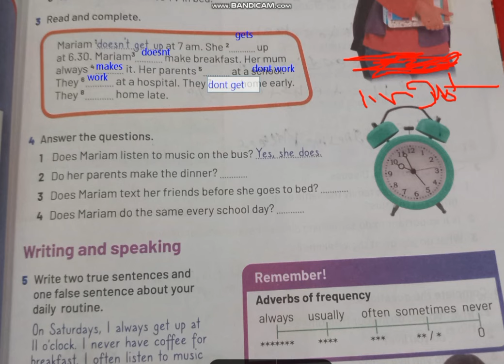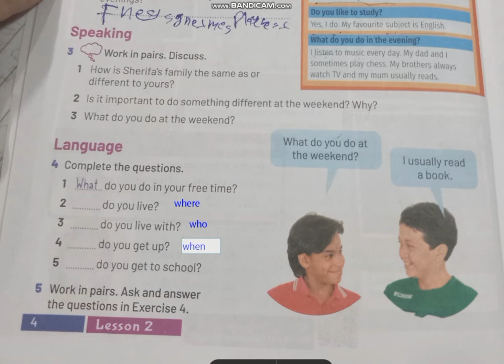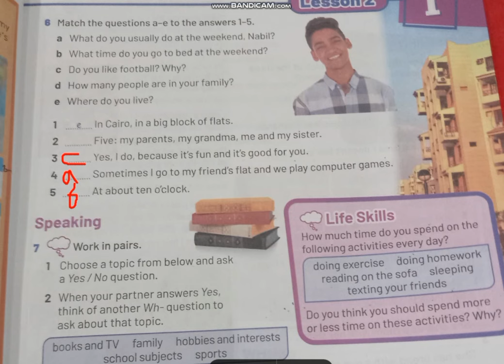حل كتاب المدرسة انجليزي الصف الثاني الاعدادي الترم الاول 2025 / unit 1 / الدرس 1/2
إجابة school book الصف الثاني الاعدادي 2025 ترم اول